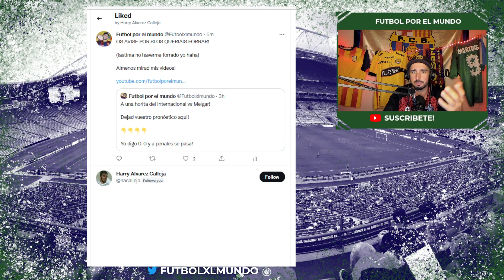🔴⚫️ HISTORICO MELGAR, A SEMIFINALES POR PENALES | RESUMEN INTERNACIONAL 0-0 MELGAR | CACEDA HEROE! 🏆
💥 Increíble Melgar! Resistió y superó a Inter de Porto Alegre en su casa! En los penaltis Caceda paró 3 de 4 y estaran en las semifinales de la Copa Sudamericana donde jugaran contra Independiente del Valle por un puesto a la semifinal! 💥